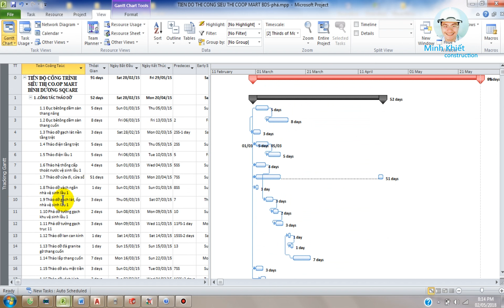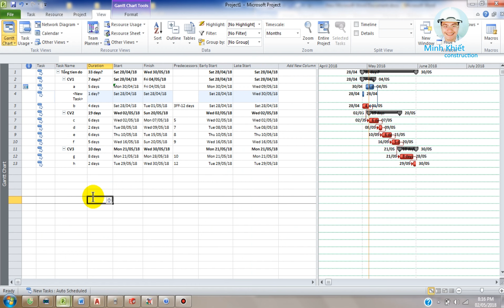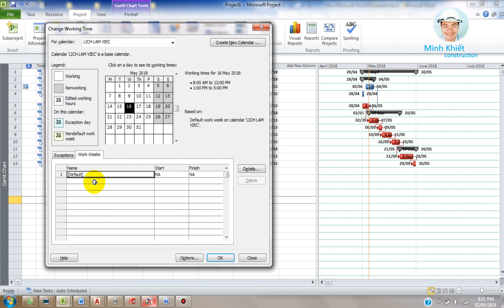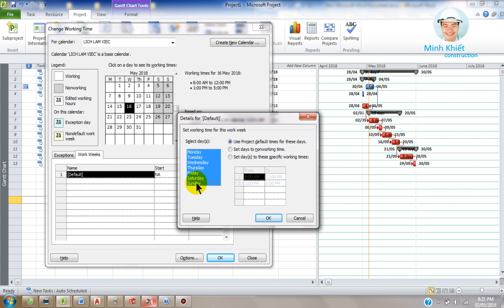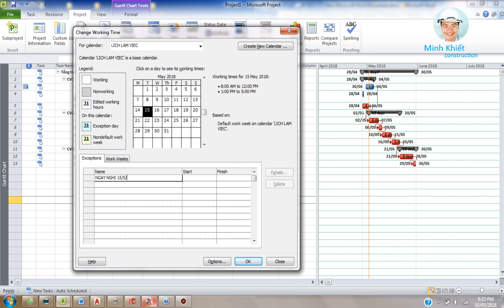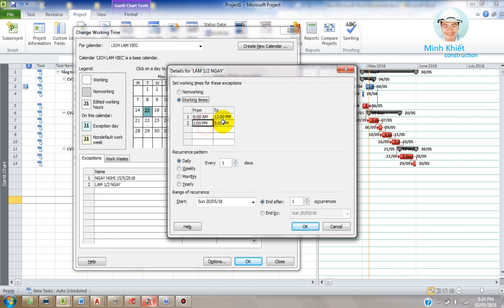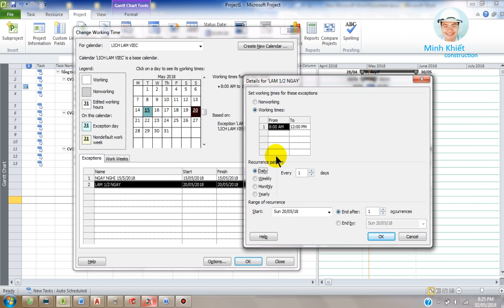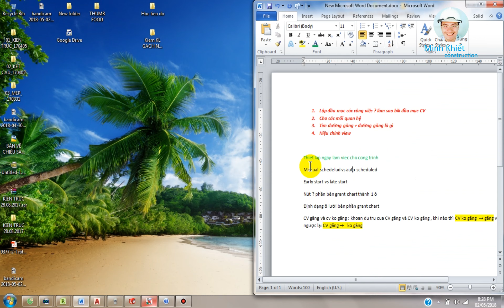LẬP TIẾN ĐỘ VỚI MS PROJECT - THIẾT LẬP NGÀY LÀM VIỆC CHO CÔNG TRÌNH | Biện pháp & quy trình thi công